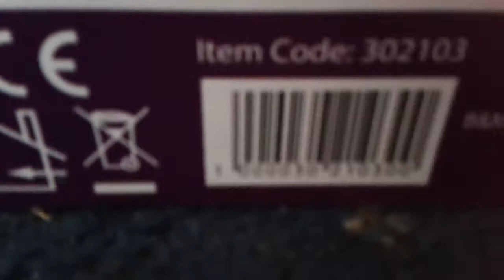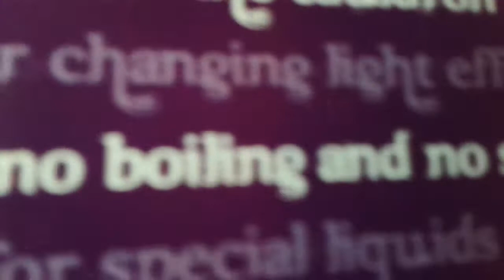Cool cauldron mister creates cool fog from cold water Halloween prop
This uses an ultra sonic fogger to make this effect. At the end I show you how long it takes to turn back to water again. I think this is a good effect.  Please like and sub you have been whaching